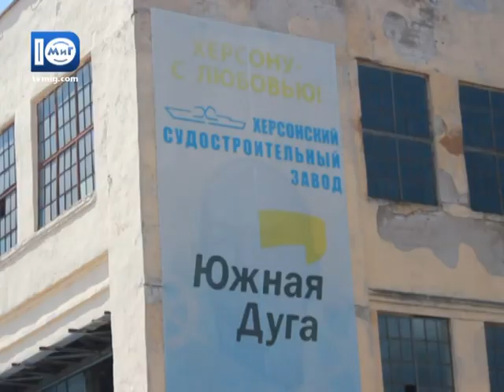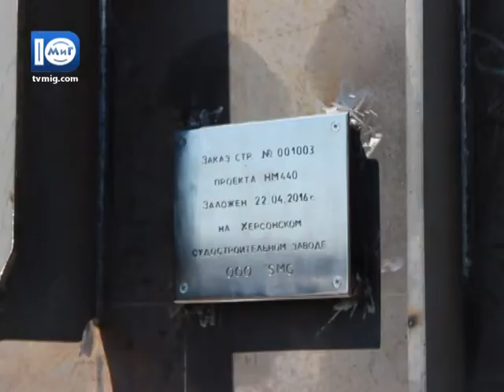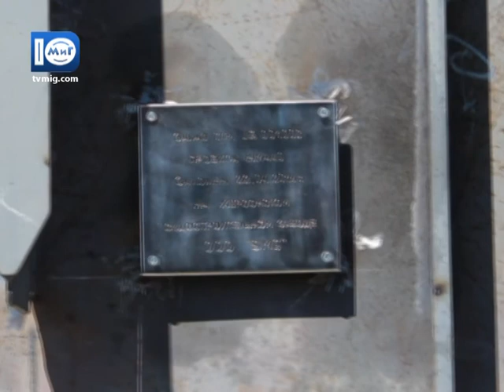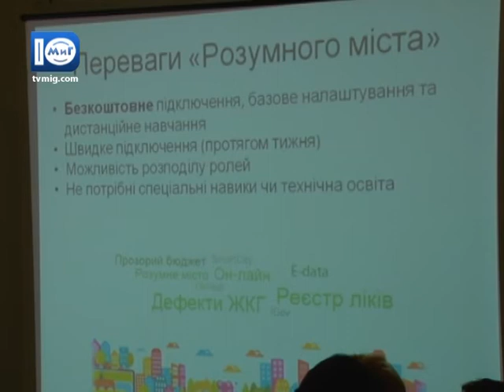Южненські новини від 25.04.2016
У випуску:
- Адміністрація морського порту Южний відвідала Херсонський суднобудівний завод, для закладання кіля нового нафтосміттєзбірника.
- Небайдужі мешканці міста вийшли на прибирання: у Южному пройшов загальномiський суботник
- Комунальники ведуть активну підготовку до пляжного сезону в Южному.